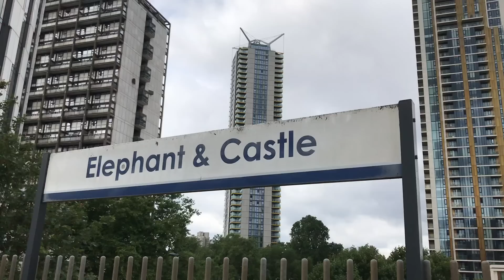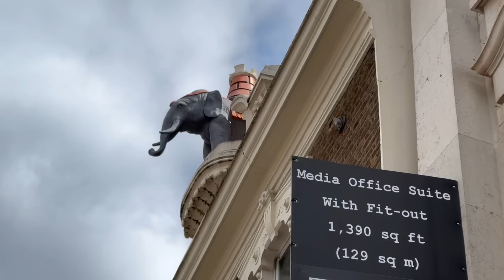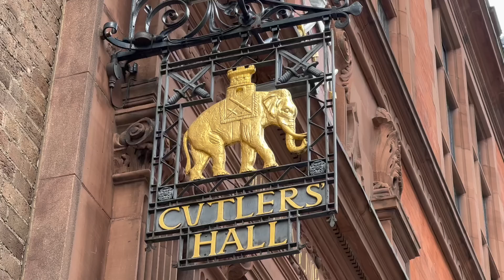Elephant and Castle: Explain the Name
Probably the strangest-named place in London. It's time to Explain the Name! As best we can.